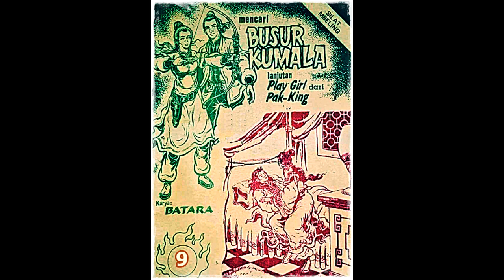Seri Cerita Silat Mencari Busur Kumala Jilid 9